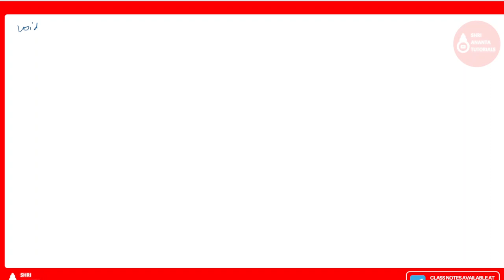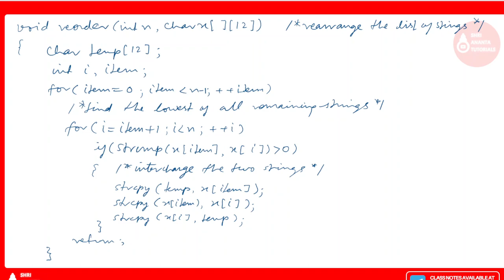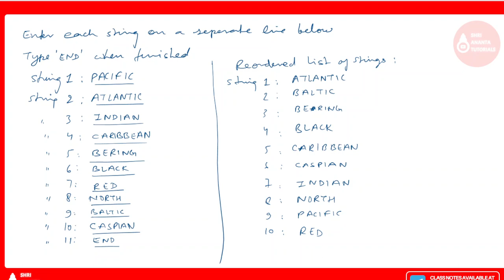Sorting a list of strings